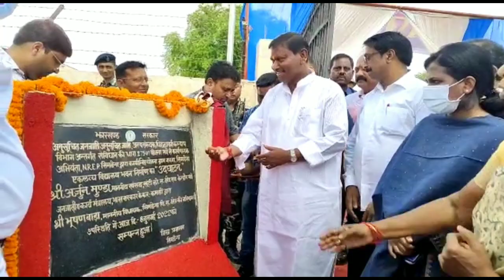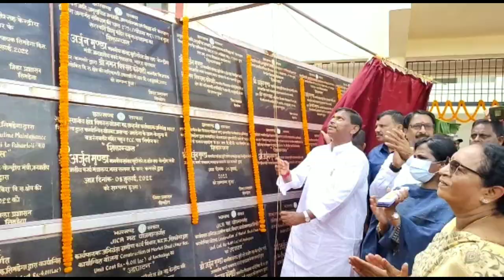Breaking News/जगदीश बड़ाइक के गीतों पर झूमते लोग/ Nagpuri News Jharakhand/ नागपुरी प्रोग्राम रांची